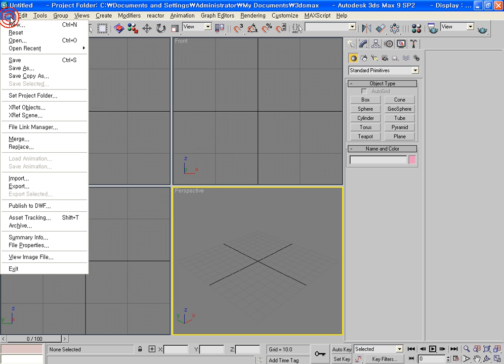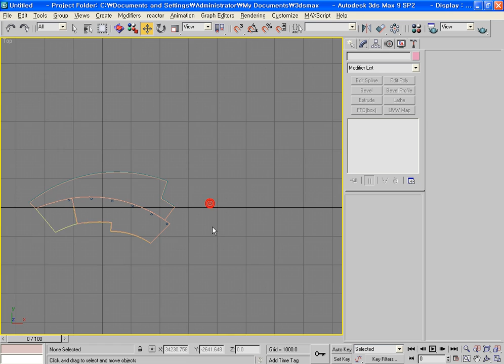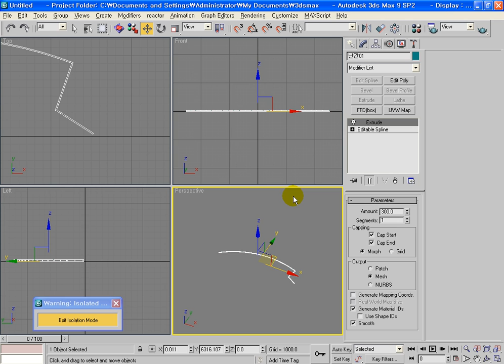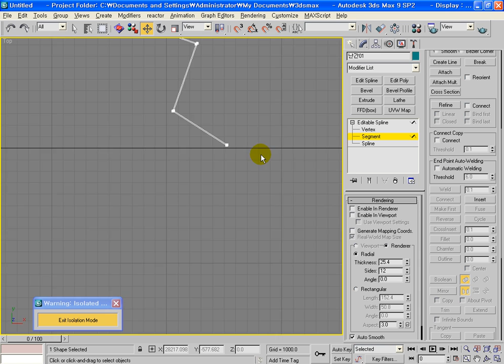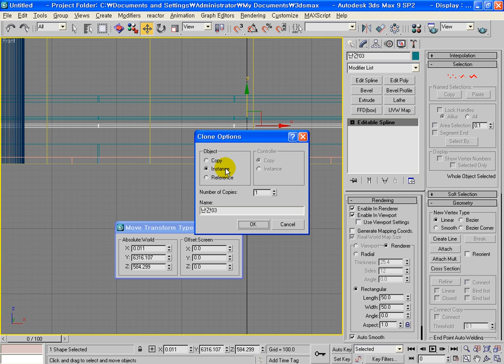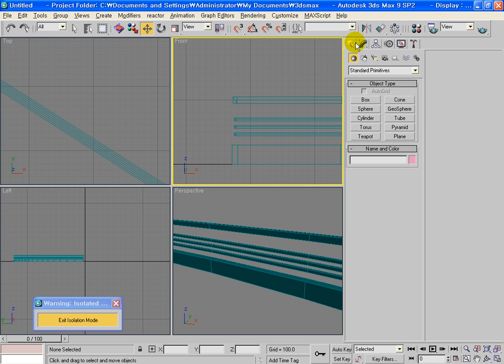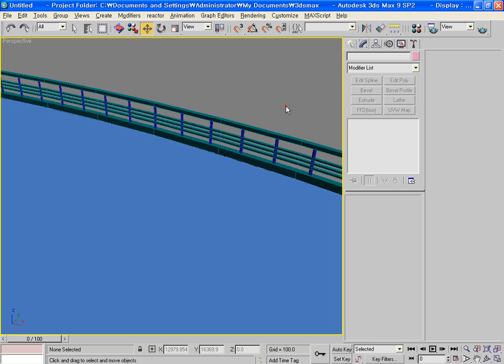3ds max 레스토랑 모델링 첫번째. 이승희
3ds max 레스토랑 모델링 첫번째입니다. 이승희